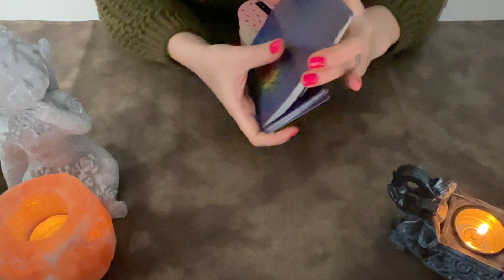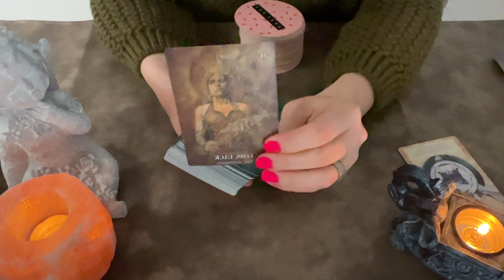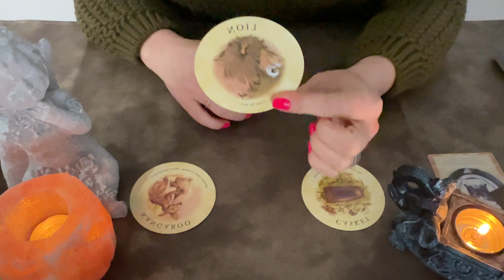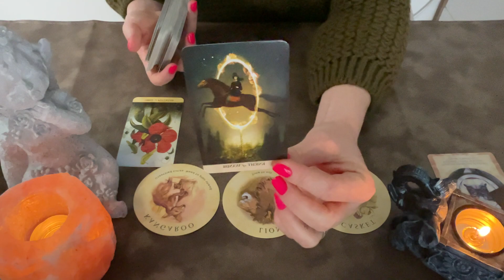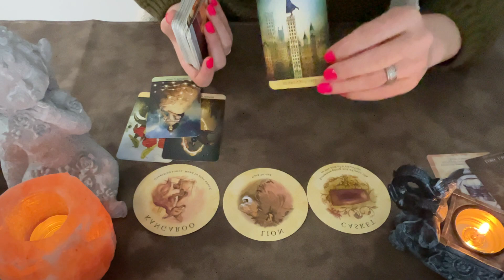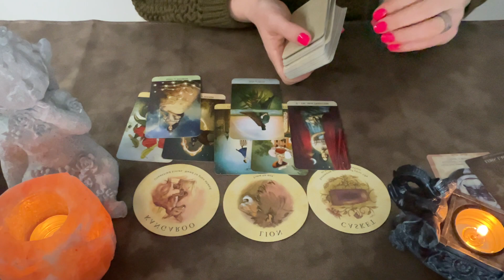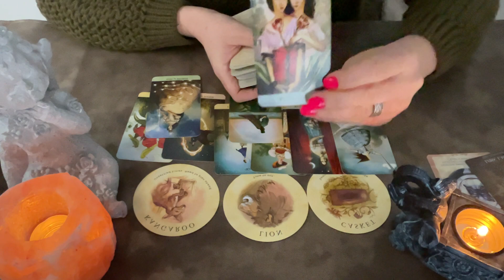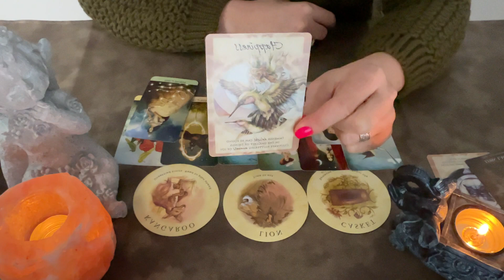LEO🔮You need a clear plan ◇ Your happiness is close, but you need to change something | leo tarot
3️⃣ 💌Your reading will be pre-recorded and you will receive an email from me with a link to watch it

🪶 LOVE & LIGHT!✨️